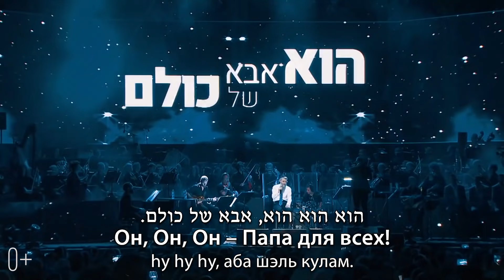Музыка, которая цепляет до глубины души! Авраам Фрид - Папа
Музыка, которая цепляет до глубины души!
Авраам Фрид - Папа

Avraham Fried - Abba - Live in Breichat Hasultan 2019 |
 אבא - אברהם פריד -
ביצוע ממופע ההשקה "פריד והסימפונית", בריכת הסולטן 2019